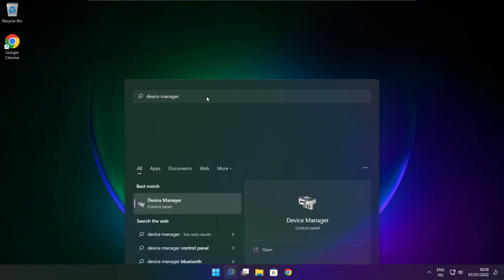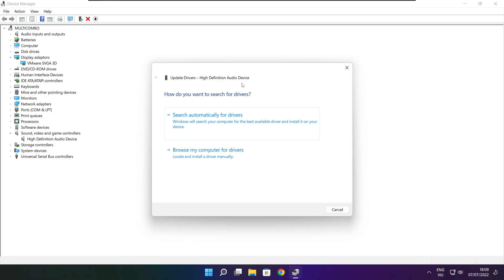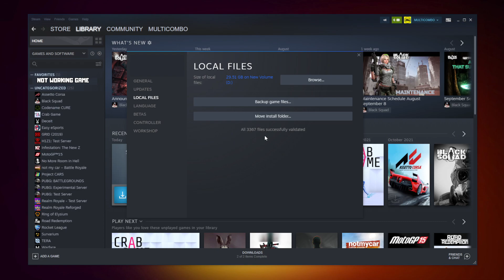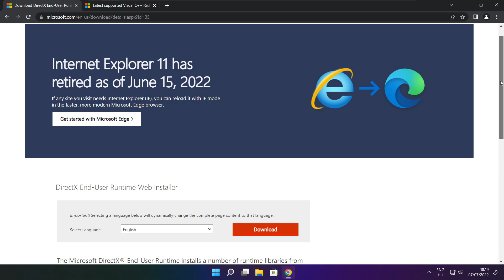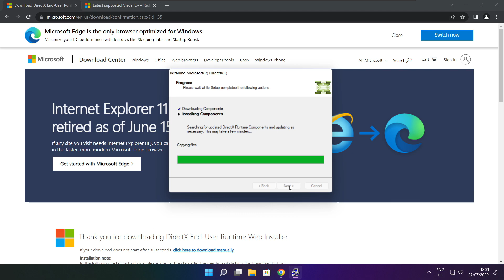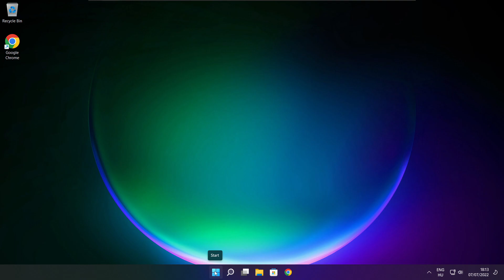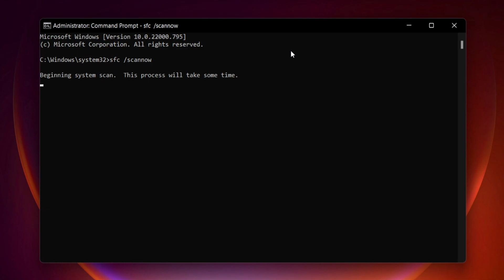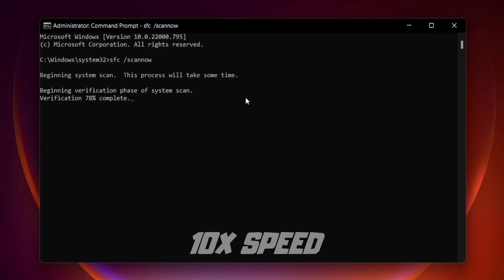FIX Construction Simulator Crashing, Not Launching, Freezing & Black Screen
In this video I am going to show How to FIX Construction Simulator Crashing, Not Launching, Freezing & Black Screen

FIX Construction Simulator Unable to start, Stuck On Loading Screen Issue & Crashing at Startup & Not Opening, Not Working, FPS Problem, Fatal Error & Display Problems
1. Update Graphics Card Driver
2. Update Audio Driver
3. Verify Game Files
4. Run compatibility mode
5. Disable Fullscreen optimizations
6. Run this program as an administrator
7. Update Windows
8. Install DirectX
9. Install Visual C++ Apps
10. Disable Not Used Applications
11. Run sfc /scannow
12. Disable Antivirus
13. Reinstall Game
14. Reinstall Windows

Problem Solved!

🖥️ PC Specs:
CPU: Intel Core i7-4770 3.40GHz
Memory: 16GB HyperX DDR3
HDD: Toshiba 1TB
SSD: Kingston 240GB
Graphics Card: ASUS GeForce RTX 3060 12GB GDDR6
Operating System: Windows 10/11